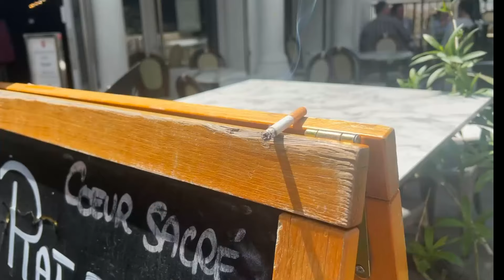4 hours in paris | all around europe ep.3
☆open me☆

☆socials☆

☆.｡.:* credits.｡.:*☆

Channel pfp, banner and art by @camilicy on Instagram!

♡ STUFF YOU SHOULD CARE ABOUT♡

☆.｡.:*Hi!!! My name is Pxiypip, or Piper. I have been doing YouTube for almost 6 years, I uploaded my first video august 29th, 2019.｡.:*☆
Doing YouTube has been such a truly amazing experience, and I wouldn't trade it for the world. I have met so many kind, loving, people and have made some of the best memories, all while being constantly inspired by this ever-growing community. I hope to continue inspiring all of you to live with love and compassion in your hearts, and of course to keep spreading kindness. I love you all with my whole heart, thank you for checking out my channel ♡

A: I use Filmora

Q: What do you use to screen records?
A: I use OBS (Open Broadcasting System)

A: I use Photopea and Pixler E for editing.

A: I am 19 years old & my birthday is March 25th, 2005

Q:Can I recreate your builds?
A: Of course, that's why I make them! Just please give credits!

A:Creating is something I've always loved doing, but Phoeberry and Amberry inspired me to start a Roblox channel, and then i grew and started vlogging after a while!